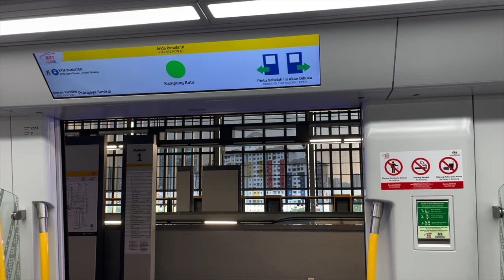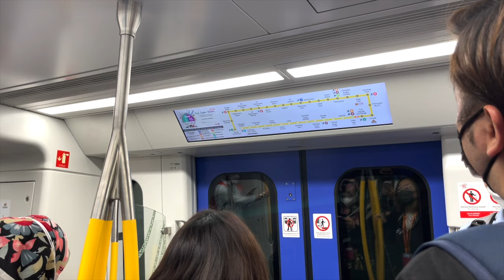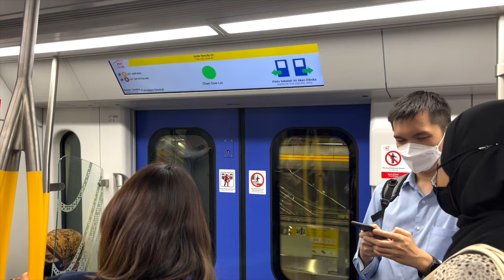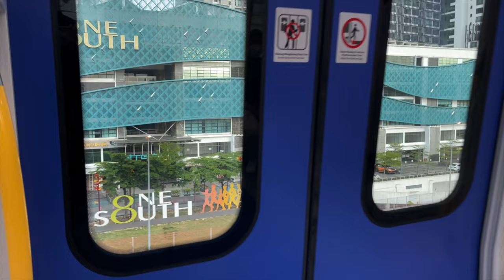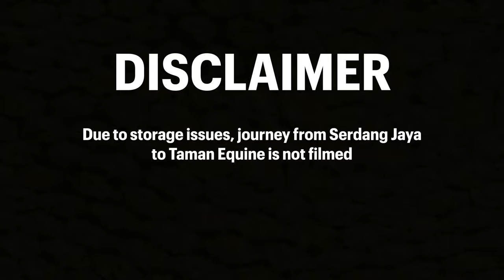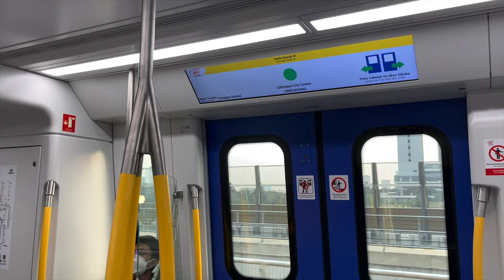[Putrajaya Phase 2 Full Journey] Hyundai Rotem (233) | From [PY13] Kampung Batu to [PY41] Putrajaya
©SciFiXX_Studios 2023

Time of Recording: 5:03pm
Train Name: Hyundai Rotem EMU
Set Number: 233
TRN Number: 036

Description:
Really big file to process but here you go, the online version of Putrajaya Line so your lazy asses in Singapore do not need to got 350km to Putrajaya Line to ride it :)